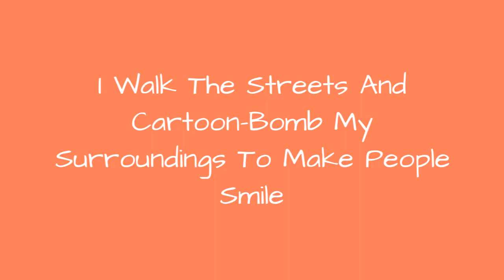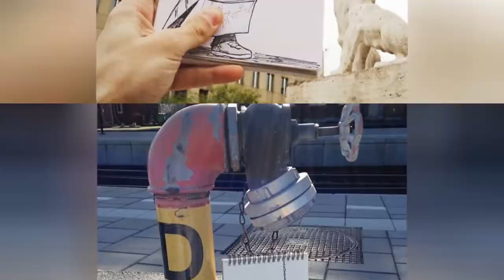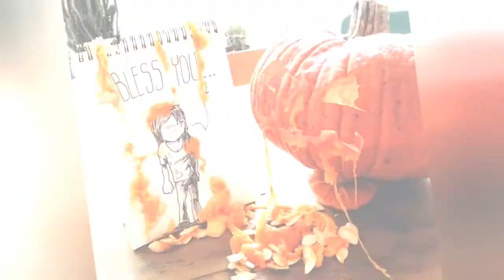I Walk The Streets And Cartoon-Bomb My Surroundings To Make People Smile ☺️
0:00 - Intro
0:00:12 -
0:00:21 -
0:00:30 -
0:00:39 -
0:00:48 -
0:00:57 -
0:01:06 -
0:01:15 -
0:01:24 -
0:01:33 -
0:01:42 -
0:01:51 -
0:02:00 -
0:02:09 -
0:02:18 -
0:02:27 -
0:02:36 -